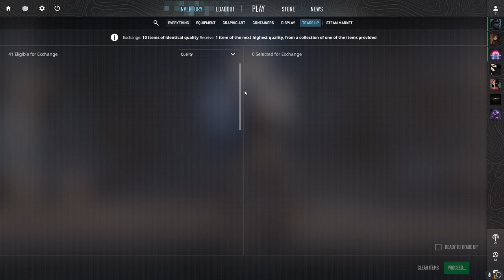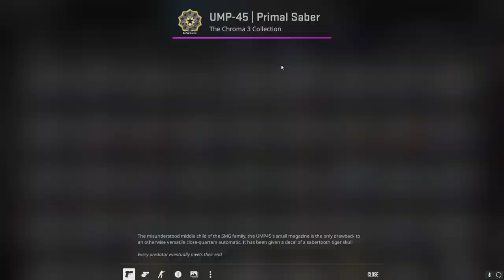CS2 TradeUp Contracts Goes Wrong...